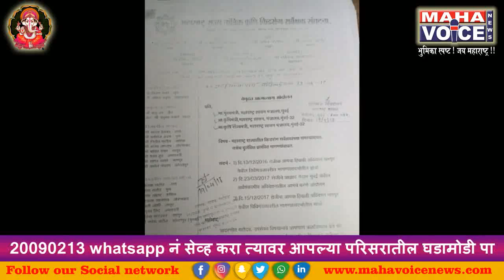महाराष्ट्रातील ३६ जिल्ह्यातील बाराशे कीड सर्वेक्षकांना केले बेरोजगार...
महाराष्ट्र राज्यातील 36 जिल्ह्यातील बाराशे कीड सर्वेक्षक यांना केले बेरोजगार

महाराष्ट्र राज्यातील कीड-रोग सर्वेक्षण यांनी वेळोवेळी  मागण्या व समस्या मांडून ही शासनामार्फत जाणीपूर्वक या प्रशासनाने प्रश्नाकडे दुर्लक्ष करण्यात आलेला आहे बऱ्याच वेळा पत्रव्यवहार करूनही शासन या सर्वेक्षकाकडे दुर्लक्ष करण्यात आलेले आहे बराच वेळ कीडरोग सर्वेक्षकावर बेकारीची वेळ आली आहे एकीकडे कीड-रोग सर्वेक्षण हे सन2019 सालापासून कीड सर्वेक्षण करण्याचे काम करत असल्याने त्यांच्या आयुष्यातील नऊ ते दहा वर्ष या प्रकल्पासाठी खर्च केली आहेत आणि अशातच त्यांनी आपली नोकरी साठी लागणारी उच्चतम व मर्यादा ओलांडल्या मुळे त्यांच्यासमोर इतर शासकीय नोकरीचा कुठलाही पर्याय न राहिल्याने या कीड सर्वेक्षक शेतकरी पुत्राला नाविलाज असतो आत्महत्येचा मार्ग स्वीकारला  त्यामुळे शासना मार्फत कृषी सहायक कडे काम देण्याचा निर्णयघेण्यात आलेला निर्णय अत्यंत चुकीचा व विचारपूर्वक घेतलेला निर्णय असे म्हणता येईल की त्यांच्या विविध समस्यांसंदर्भात शासनाकडे संदर्भ क्रमांक एक ते तीन मोर्चे आंदोलन करून विनंती करून वेळोवेळी मागण्या मांडल्या होत्या परंतु हिवाळी अधिवेशन संपल्याबरोबर लगेच चार-पाच दिवसात मंत्रालयं कॅबिनेट बैठकीत संघटनेच्या शिष्टमंडळाला आमंत्रित करून मागण्यासंदर्भात तात्काळ सकारात्मक निर्णय घेण्याची तोंडी आश्वासन त्यांना दिले होते परंतु शासनामार्फत सगळे किडरोग सर्वेक्षकांच्या मोर्चाला तब्बल तीन महिने संपूनही संपूनही आपणा शासनामार्फत कुठलीही निर्णयापर्यंत घेण्यात आला नाही तरी महाराष्ट्र राज्यातील शेतकरी पुत्र कीड-रोग सर्वेक्षण कर्मचारी आणि हा प्रकल्प सन 2009 सालापासून कीड-रोग सर्वेक्षण कार्य कंत्राटी तत्वावर विविध संस्था आधी निस्त प्रकल्प करीत होते विविध समस्यांना तोंड देत उन्हातानात पावसात थंडी काम करूनही आज कीड सर्वेक्षक यांच्या मागण्या संदर्भात कुठलाही योग्य निर्णय शासनामार्फत घेण्यात आलेला नाही उलट झेरॉक्स सर्वेक्षकांना मिळणारी पोटाची भाकरी शासनाने कामावरून काढून टाकून भर उन्हाळ्यात त्यांच्या पोटावर करण्याचे काम या शासनामार्फत चालू आहे तरी तरी शासनामार्फत या किडरोग सर्वेक्षकांच्या मागण्या  प्रलंबित तसेच दुर्लक्षित मागण्या शासनामार्फत बाराही महिने काम द्यावे कीड-रोग सर्वेक्षण  2009 सालापासून आजपर्यंत काम केलेल्या सर्व सर्वेक्षकांना अनुभवाच्या आधारे सेवेत घ्यावे अशी मागणी या सर्वेक्षकाकडून होत आहे...
नाईक सुधाकर तालुका प्रतिनिधी उदगीर